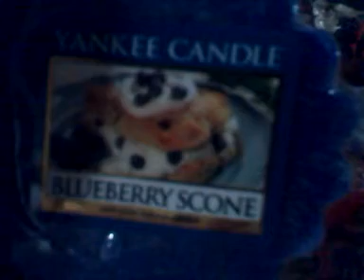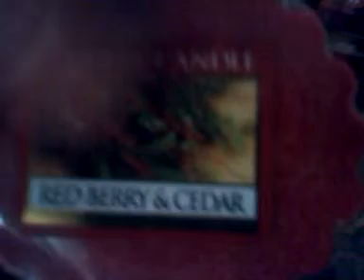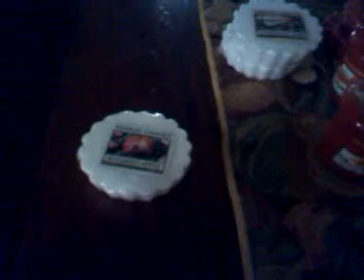Yankee Candle $1 Tart Sale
I went the tart sale they were having this weekend $1 tart & votive. I only picked up 20.